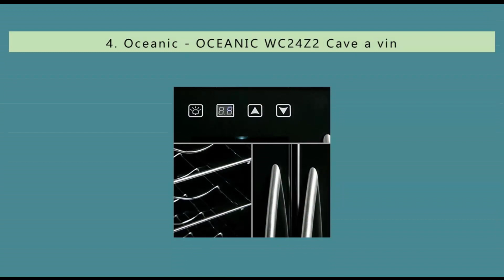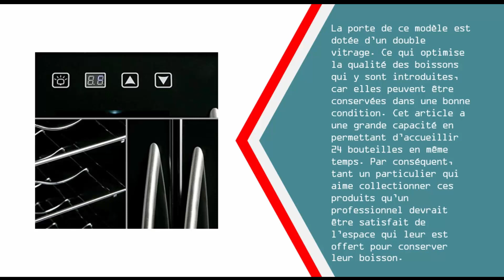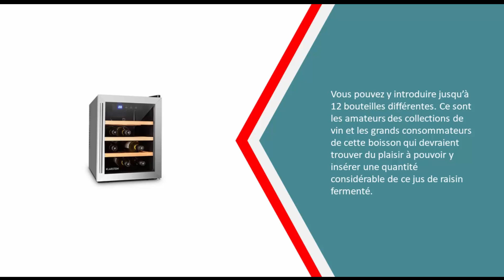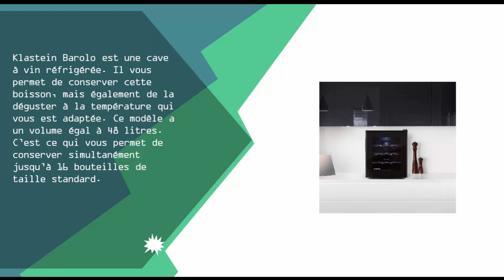Meilleure Caves à Vin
Voici la liste des 5 Meilleure Caves à Vin

1. Klarstein Barolo • cave à vin • réfrigérateur à boissons

2. Vinosphère Cave de service VN18C

3. Klarstein Reserva 12 Uno Cave à vins

4. Oceanic - OCEANIC WC24Z2 Cave a vin

5. Klarstein Barolo • cave à vin • réfrigérateur